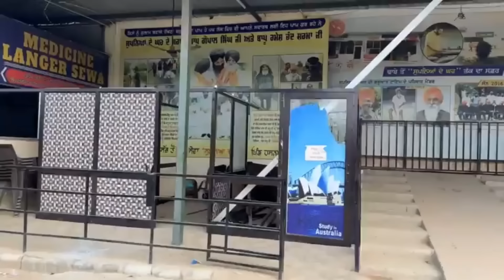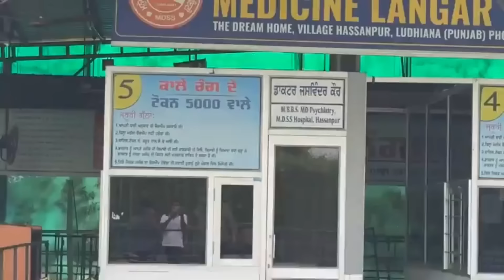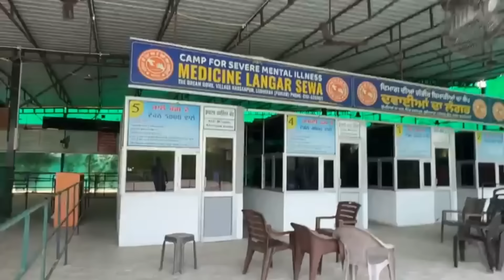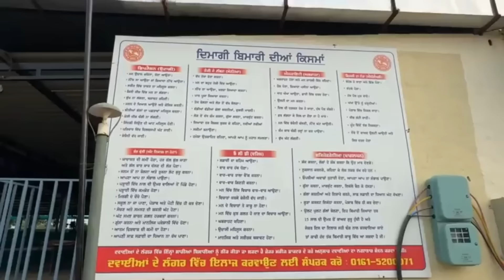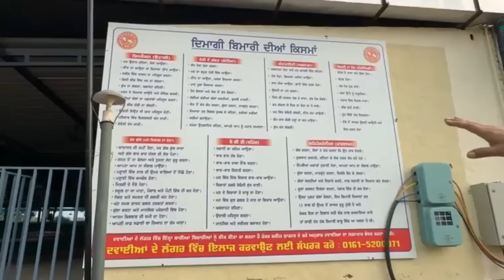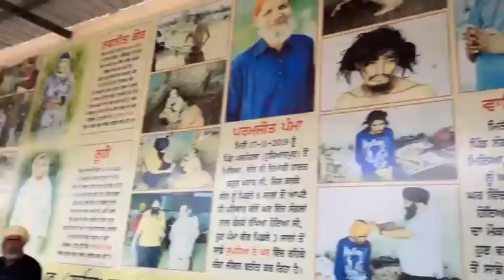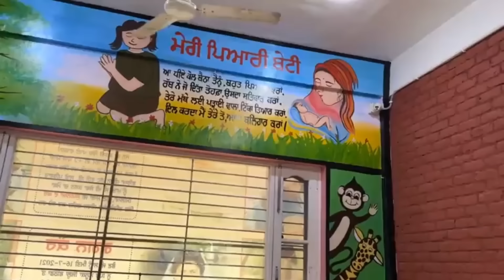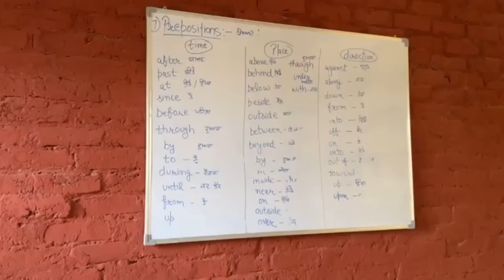Manukhta di sewa ਖੁਸ਼ਖਬਰੀ! ਉਨ੍ਹਾਂ ਮਾਪਿਆਂ ਲਈ ਜੋ ਆਪਣੇ ਬੱਚੇ ਤੇ ਹਰ ਮਹੀਨੇ ਪੰਜ ਛੇ ਹਜ਼ਾਰ ਨਹੀਂ ਖਰਚ ਸਕਦੇ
ਇਹ ਵੀਡੀਉ ਮਨੁੱਖਤਾ ਦੀ ਸੇਵਾ ਸਭ ਤੋਂ ਵੱਡੀ ਸੇਵਾ ਦੇ ਸਹਿਯੋਗ ਨਾਲ ਪੇਸ਼ ਕੀਤੀ ਗਈ ਹੈ ਜੀ | ਇਹ ਸੰਸਥਾ ਹੁਣ ਤੱਕ ਅਨੇਕਾਂ ਬੇਸਹਾਰਾ ਲੋਕਾਂ ਦੀ ਮਦਦ ਕਰ ਚੁੱਕੀ ਹੈ ਤੇ ਅੱਗੇ ਵੀ ਪਰਮਾਤਮਾ ਦੀ ਮਿਹਰ ਨਾਲ ਸੇਵਾ ਨਿਰੰਤਰ ਜਾਰੀ ਹੈ।